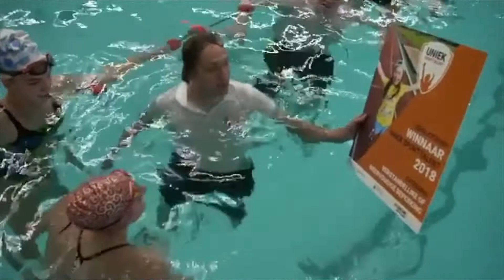Doesburgse City Run voor de NSGK🏃‍♀️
hoi allemaal,

wat leuk dat jullie een kijkje nemen op mijn kanaal!
Ik probeer om de 2 weken een video te uploaden. Vond je deze video leuk??
In deze video neem ik jullie mee naar de Doesburgse City Run waar ik me inzet voor de NSGK de Liemers